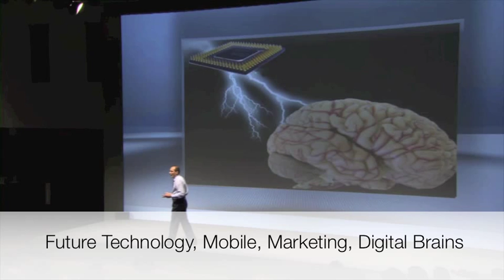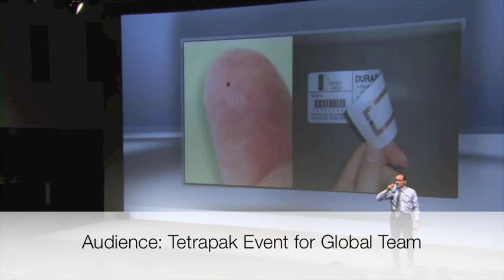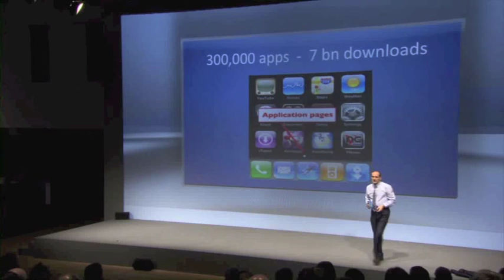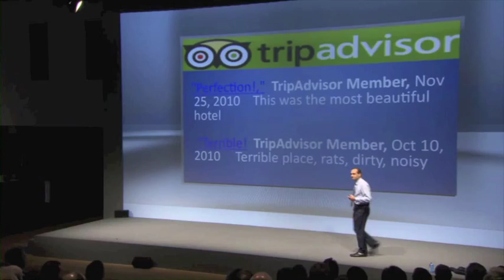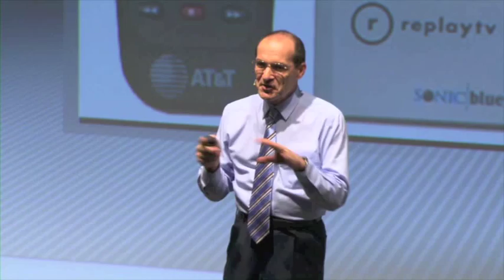Future of marketing, mobile, multichannel, digital brains, technology - marketing keynote speaker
Future of mobile, telecom, and biodigital brains.  Impact of new technology and social media on marketing, customer relationships, selling and engaging consumers.  Biodigital brains using implanted chips and wireless communications for thought control of machines, computers and other lifestyle devices.  The ultimate marketing tool? Patrick Dixon, conference keynote speaker at corporate event for Tetrapak global leaders.